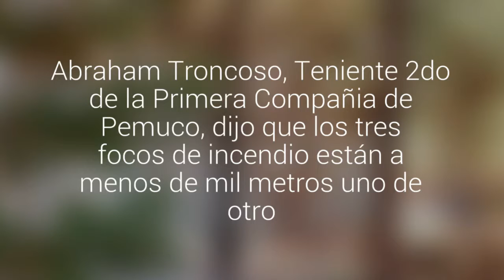Bomberos no descarta intencionalidad en incendio forestal en Pemuco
Abraham Troncoso, Teniente 2do de la Primera Compañia de Pemuco, dijo que los tres focos de incendio están a menos de mil metros uno de otro.